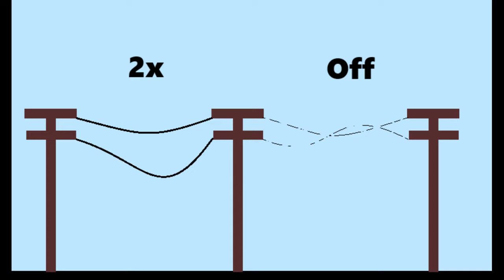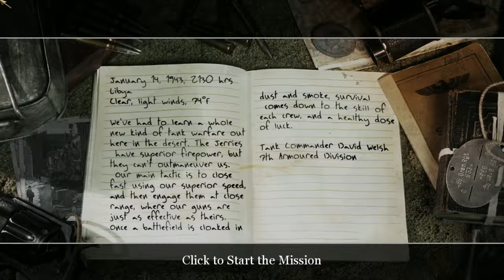Anti-Aliasing - Call of Duty 2 "Problem"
EPILEPSY WARNING 2:33 - 2:40
Problem na mom novom kompu, Nvidia jake grafičke možda nemaju taj problem, ali je Nvidia svi znamo kakva...
Nemam ništa protiv ni Nvidie ni AMDa, ali smatram da je AMD mnogo više free tehnologija doneo.
Moja konfiguracija (pre ove sam imao Win11, GTX 1050Ti 4GB, Ryzen 5 3800G i RAM 16GB DDR4)
Windows 11 (Nije on problem makar za CoD2)
Tako da ako i vi imate ovakav problem, zezajte se sa AA i DirectX podešavanjima.
0:00 - Šta je Anti-Aliasing
0:17 - Uporedjivanje x8 x4 x2 i Off
1:34 - CoD 2 (moj slučaj)
2:16 - Dx7 vs Dx9
2:32 - EPILEPSY WARNING!!!
2:42 - DirectX